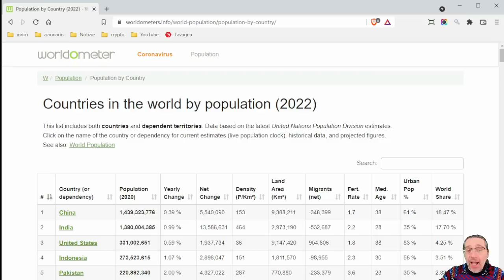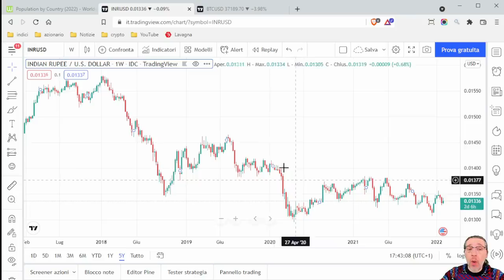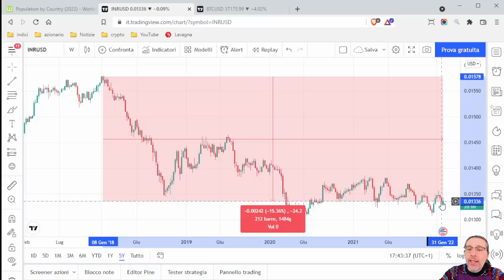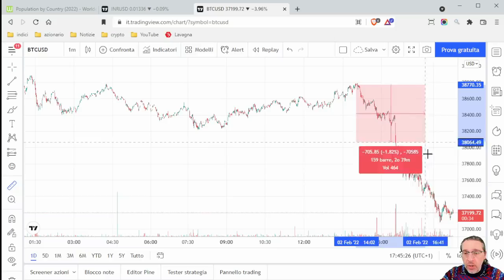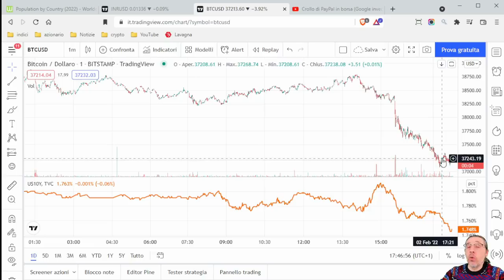Dall'India (1,4 miliardi di abitanti) giungono notizie molto interessanti su Bitcoin e criptovalute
Stanno giungendo notizie molto interessanti dall'India per quanto riguarda Bitcoin e le criptovalute.

L'India è il secondo paese più popoloso del mondo, con più o meno lo stesso numero di abitanti della Cina (anche se sono nettamente più poveri).

Se in India si dovessero diffondere molto le criptovalute, potrebbe praticamente raddoppiare il numero complessivo di abitanti della Terra che le possiede.

Questo non sarebbe comunque un processo veloce, e non avrebbe impatti sul breve periodo (ma solo sul medio, e soprattutto sul lungo termine).